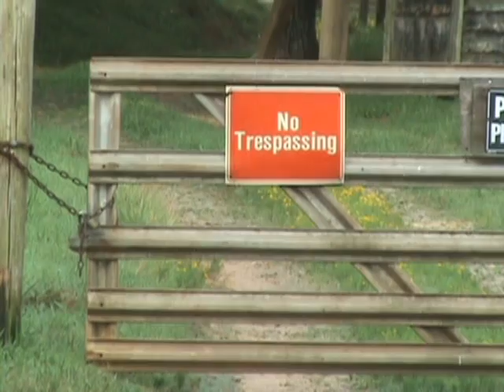A Visit to Hyde Farm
A visit to Hyde Farm, near Marietta, GA. We interviewed Marjorie Thomas, Education Coordinator at the Chattahoochee River National Recreation Area, and Alex Alvarez, a science teacher at the Academy of Research and Medical Science at South Cobb High School.

Alex worked at Hyde Farm through the GA Tech/CEISMC Georgia Intern-Fellowships for Teachers (GIFT) program.